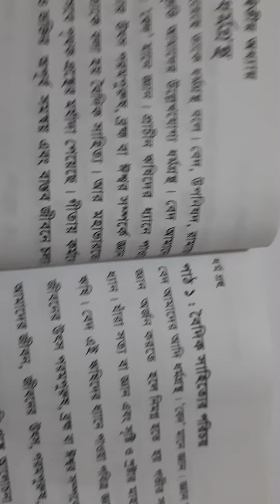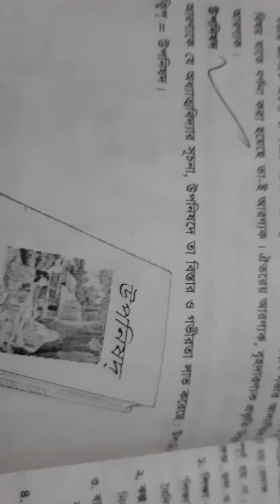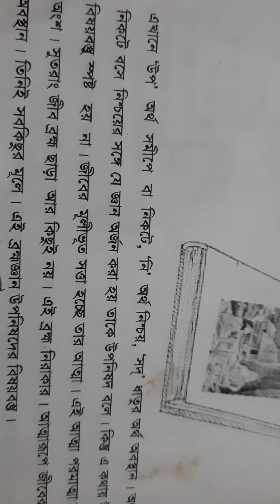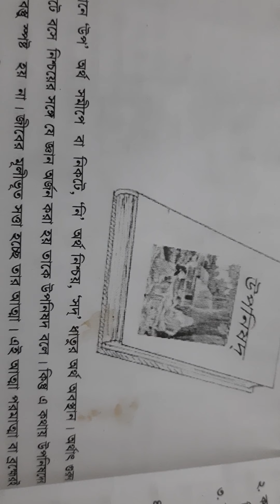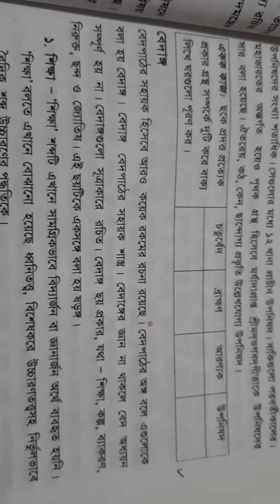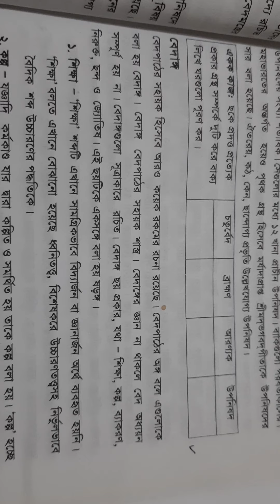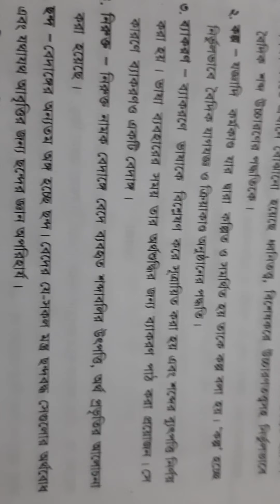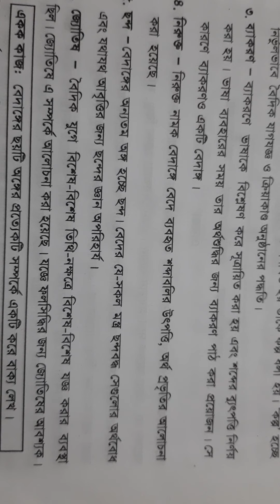EUGSC, Class- 8, Subject- Hindu Religion , Lecture- 4, Lecturer- piya saha